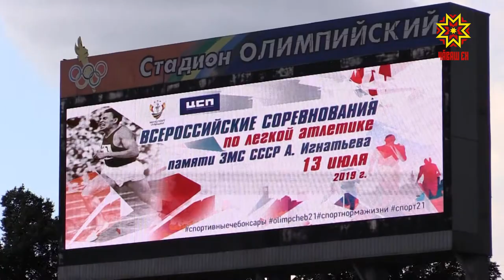Вăл пуриншĕн те тĕслĕх вырăнĕнче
Пирĕн ентеш Ардалион Игнатьев Швейцари тĕп хулинче иртнĕ Европа чемпионатĕнче 200 метра чупассипе - иккĕмĕш, 400 метрлă дистанцире пĕрремĕш вырăн йышăннăранпа 65 çул çитрĕ. Олимп вăййисене те вăл ентешсенчен чи малтан хутшăнса бронза медале тивĕçнĕ. Чăваш Енĕн физкультурăпа спорт историйĕн аталанăвĕнче çак пулăм паллă вырăн йышăнать. Паттăр ентеше Чăваш Енре асрах тытаççĕ. Ăна халалласа республикăн тĕрлĕ кĕтесĕнче çулсерен нумай мероприяти йĕркелеççĕ. Хальхинче Шупашкар çĕршывăн тĕрлĕ регионĕнчен 100 спортсмена  йышăнчĕ.